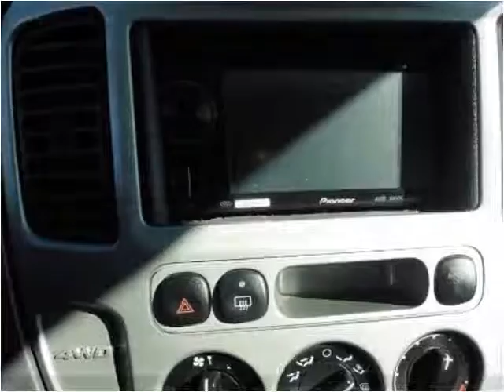2006 Ford Escape Used Cars Salt Lake City UT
This 2006 Ford Escape is available from Dealer World.